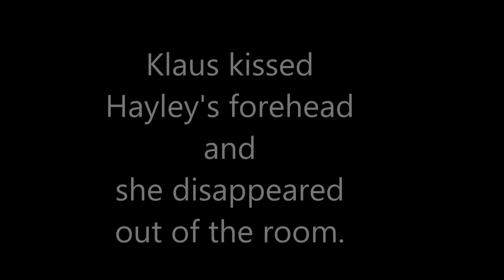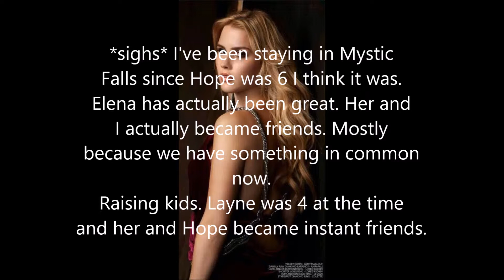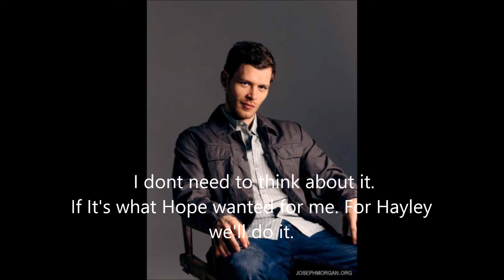The Immortals Season 1 Episode 7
What will Hayley say about Klaus choosing to keep the baby?